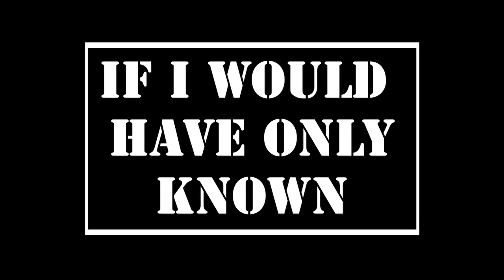009 S02 Ep 04 – Life as a Staff Officer & Preparing for Success in LSCO w/CPT Donais & CPT Ondrla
The Joint Readiness Training Center is pleased to present the eighth episode to air on ‘The Crucible - The JRTC Experience.’ Hosted by the Commander of Ops Group (COG), COL Matthew Hardman. Today’s guests are both brigade staff with 1st Infantry Brigade Combat Team, 101st Airborne Division (Air Assault). CPT Pamela Donais is the Chief of Plans and CPT Nickolas Ondrla is the Brigade Training Officer with the S-3 operations staff section. 1/101 ABN has a long and illustrious history dating back to trench-warfare in WWI to glider assaults during WWII to air mobile warfare in Vietnam and then air assault operations in Operation Desert Storm and the Global War on Terror. They are easily identified by the clubs (not shamrocks) patches on their helmets dating back to preparation for the invasion of France in World War II and have the Hollywood call-sign of “Bastogne.”

In this episode they discuss life as a brigade staff officer and the preparation glide-path to coming to the Combat Training Centers. Special attention is placed on the common points-of-friction within brigade and battalion staffs as they transition to operating in a large-scale combat operations environment against a peer opposing force. An interesting note, the Bastogne Brigade flew more tactical unmanned aerial systems missions than any other unit over the last five years and conducted more rotary-wing sling-load tactical resupply missions than all the other units combined for the last year. Additionally, they discuss the importance of planning and how the Leader Training Program prior to their rotation allowed them to get multiple iterations / repetitions while conducting multi-echelon planning cycles.

Part of S02 “If I Would Have Only Known” series.

For additional information and insights from this episode, please checkout our Instagram page @the_jrtc_crucible_podcast

Again, we’d like to thank our guests for participating.

“The Crucible – The JRTC Experience” is a product of the Joint Readiness Training Center.